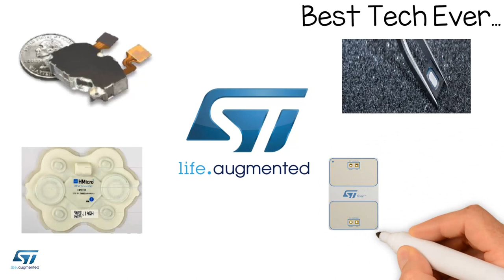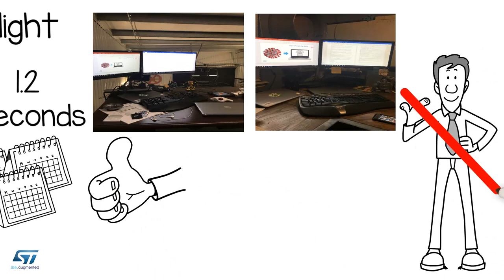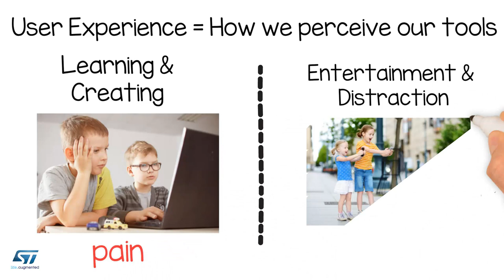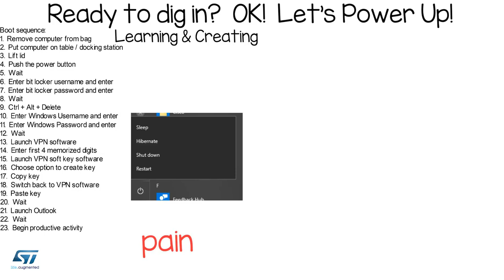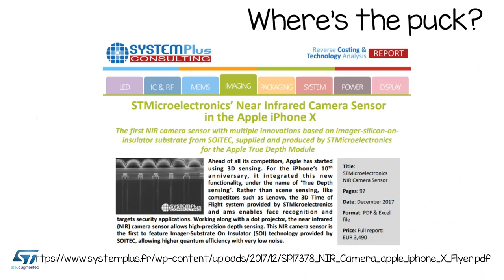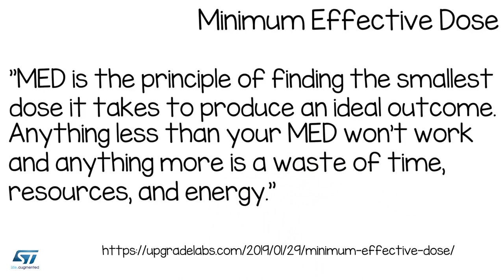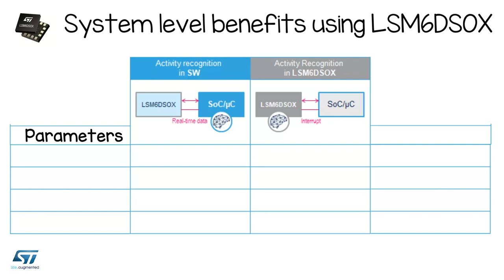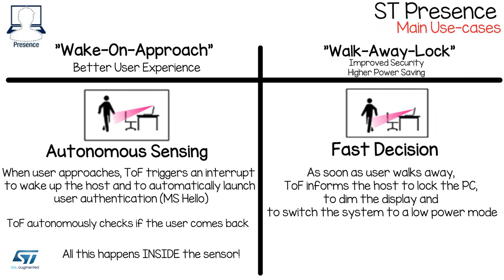Can the PC solve for mental health?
New Sensor Technology from STMicroelectronics can significantly improve our tools for learning and creation.